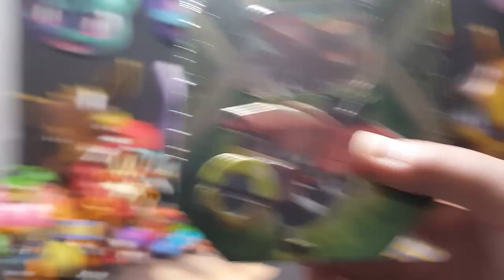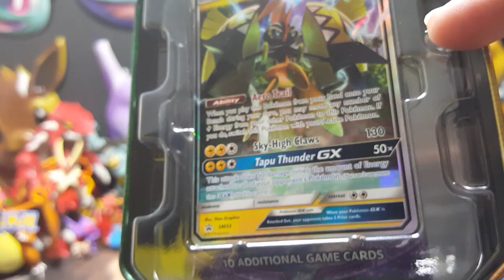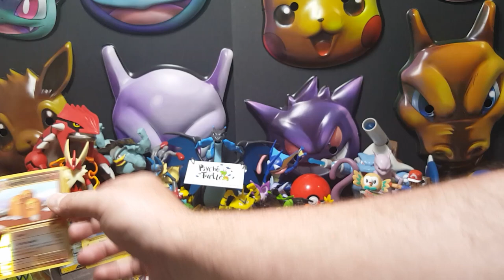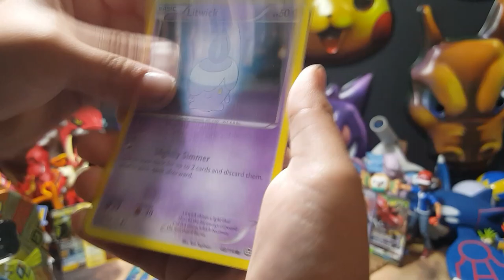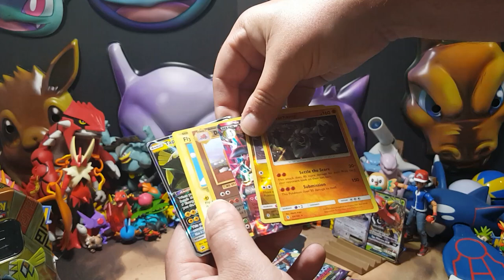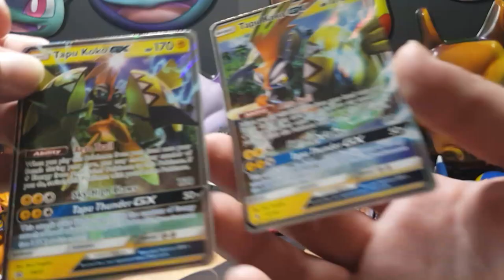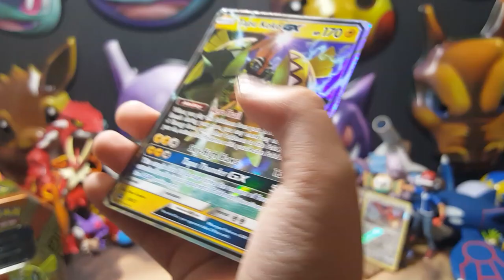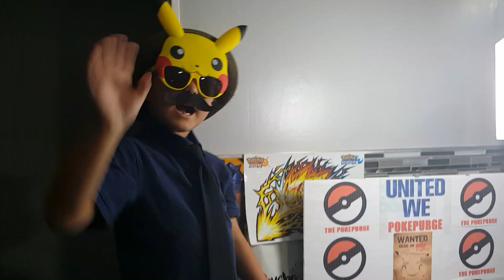THE POKEPURGE!! Pokemon Island Guardians Tins Tapu Koko & Tapu Bulu Opening Vs Laughing Pikachu!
Today is non other than the commencment of the Pokepurge !!! Today we go after one of the Biggest Poketubers. LAUGHING PIKACHU!!! Watch this Epic TWO WAY ISLAND GUARDIANS TIN BATTLE and see who will survive this POKEPURGE!!! This is viewers choice so we need you to place your votes and decide who will survive and who will meet their demise!!! Go check out her portion of the battle RIGHT HERE!!!

Especially if your from laughing pikachu channel then extra Please ;) We love all of you and take care! Until the next POKEPURGE!!. Stay safe!

HARDCORLLECTOR
Follow Mike The Artist on instagram!